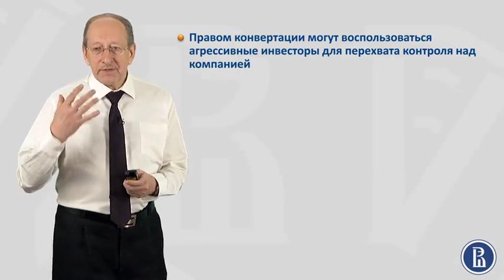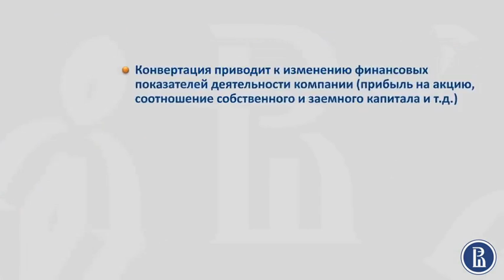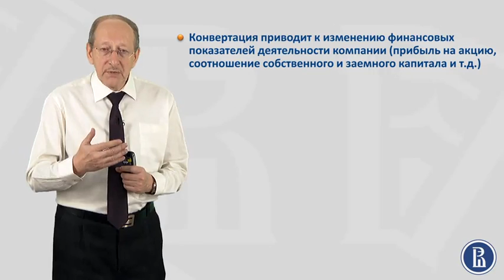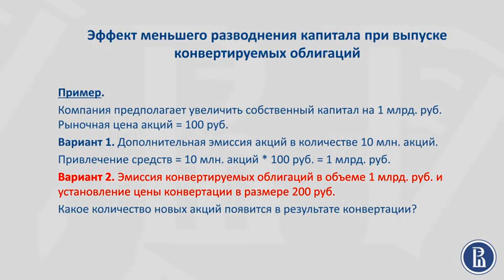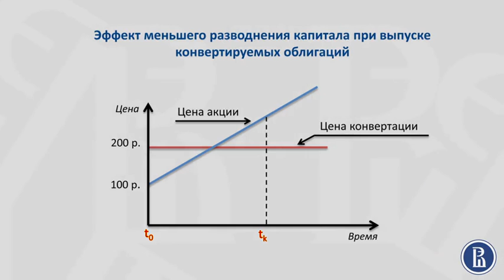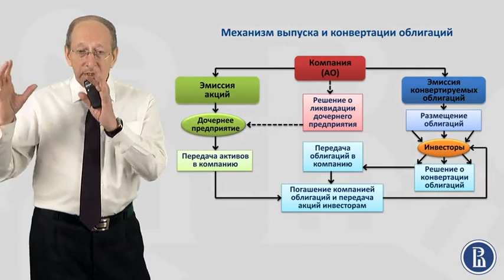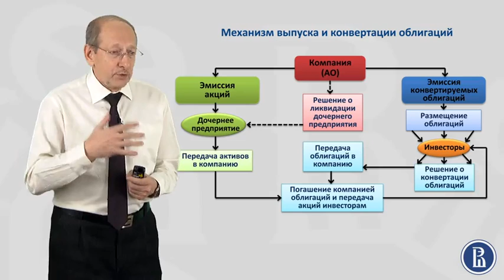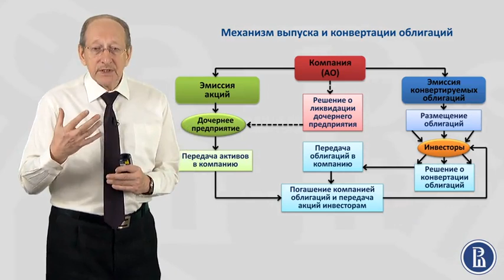Финансовые Рынки. Последствия конвертации облигаций в акции. 4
Последствия конвертации облигаций в акции